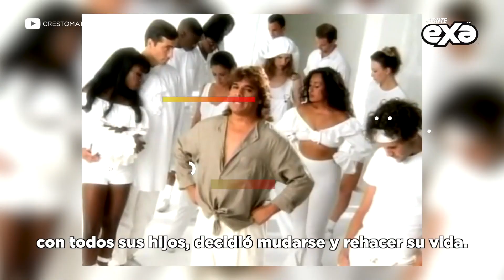Este día celebramos en su cumpleaños el gran legado que nos dejó Juan Gabriel “El Divo de Juárez”.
Juan Gabriel, fue un cantante, compositor, arreglista, productor musical, músico, filántropo y actor mexicano. El Divo de Juárez  nos acompañará siempre con sus canciones, películas y su gran alegría.